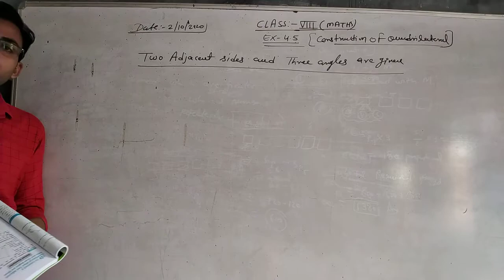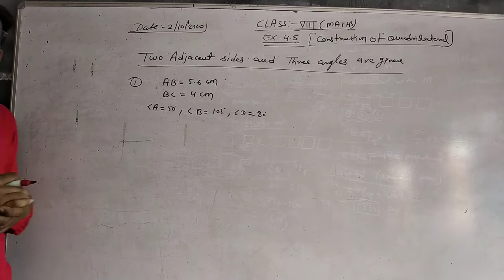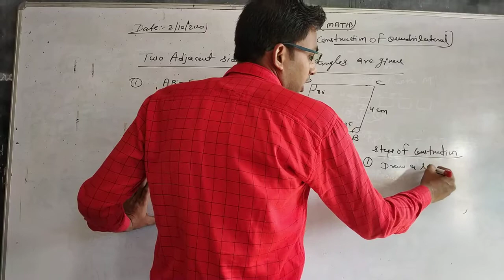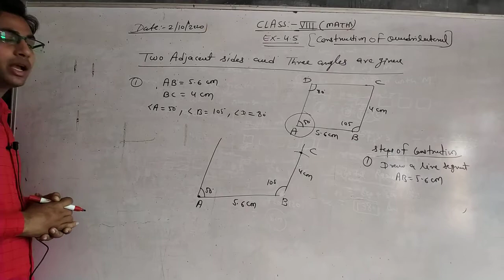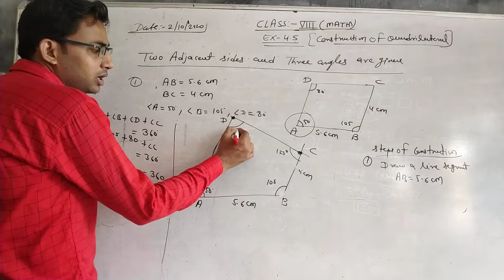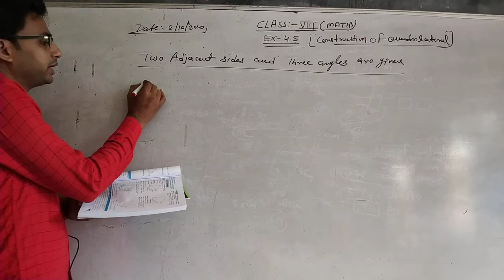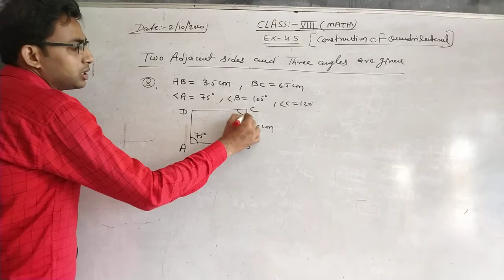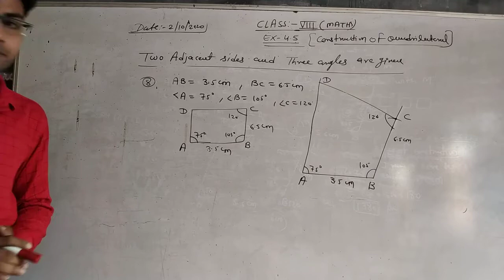Class VIII Maths Ex 4.5 Construction Of Quadrilateral